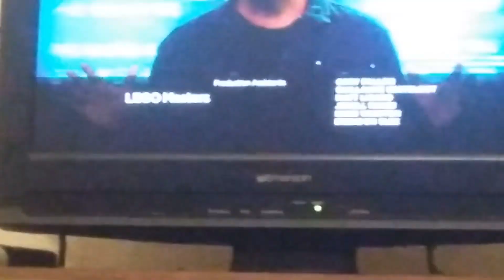LEGO Masters crédits